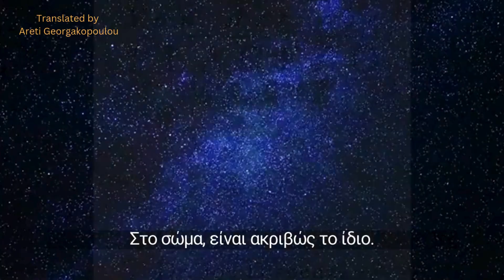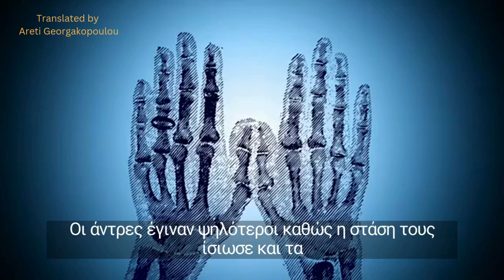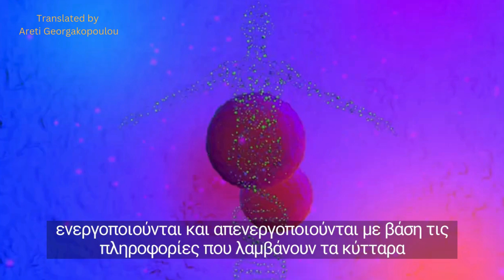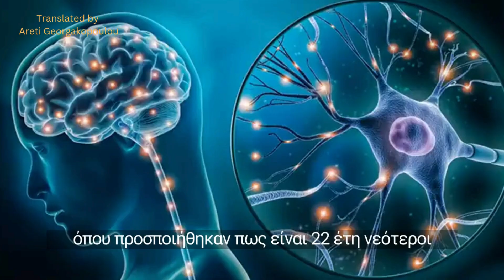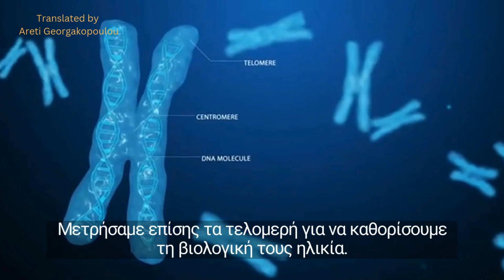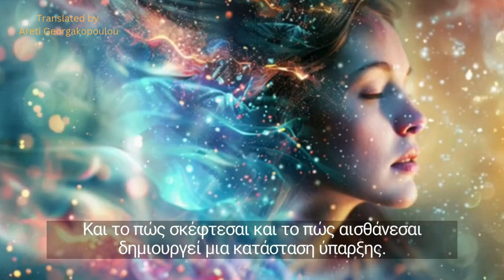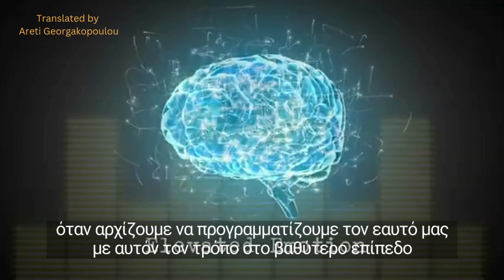Πείραμα αντίστροφης γήρανσης σε ηλικιωμένους!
Ένα πείραμα διεξήχθη το 1981 σε 8 ηλικιωμένους οι οποίοι σε μόλις 5 ημέρες είχαν αντιστρέψει την γήρανση!